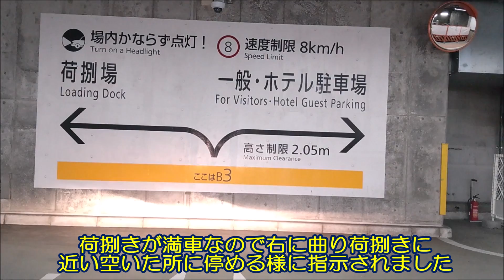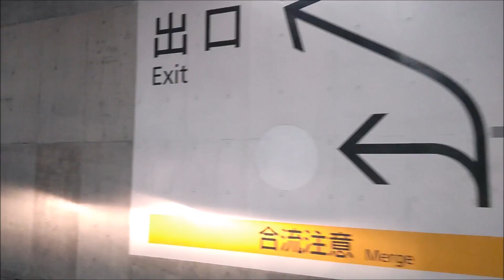マンダリンオリエンタル東京(日本橋三井ビル搬入口より) 高層ビル地下駐車場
契約車・搬入車入り口と一般車の入り口が分かれていますが中に入ると一緒です。　画像管理の関係でしょうか契約車・搬入車と一般車の入り口が分かれています。